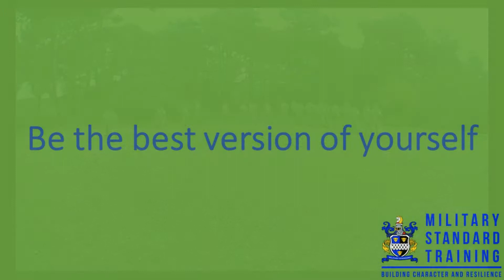Army by March